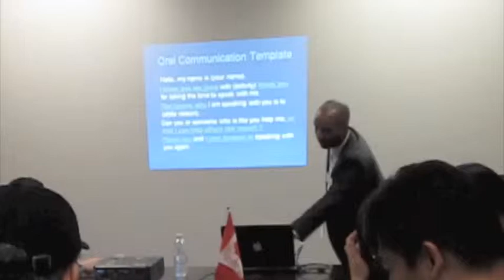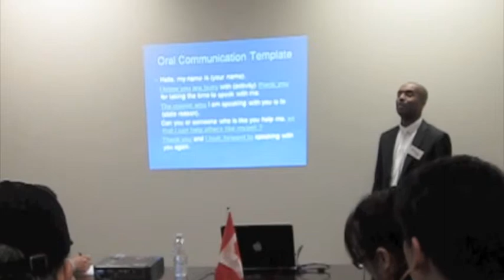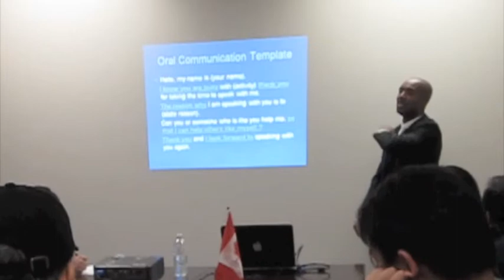Effective Communication- How To Be More Persuasive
This video will highlight the most effective way to get a prospect to acquiesce to your will.
I use this oral communication template when making prospecting calls with other professionals and clients for my business. I have decided to share this with you all in order for you to book more appointments and generate sales for your business.